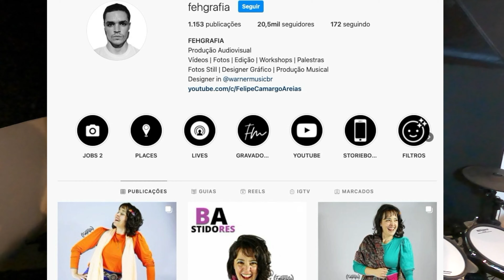THEGREATEST SHOW MAN - THIS IS ME (DRUM COVER) 4K HQ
Edição: @Fehgrafia
Me sigam!